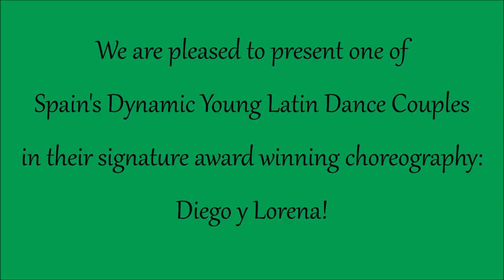Diego Echenique & Lorena Bargalló - 2nd Istanbul Intn'l Dance Festival 2013 (Salsa Performance)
Diego y Lorena: Diego Echenique & Lorena Bargalló performing at the 2nd Istanbul International Dance Festival on Friday, April 5th 2013.

This historic Dance Festival was held in Istanbul, Turkey from April 4 - April 7th and featured artists world renown for their teaching & performance skill in: Salsa, Mambo, Tango, Hip-hop, Bachata, Latin Cha Cha, Kizomba, Zouk, Semba, Belly Dancing,

Magna Gopal + Sabor en Clave Jhoan & Alejandro & Kirt | Istanbul Dance Festival 2013 |Social Dancing